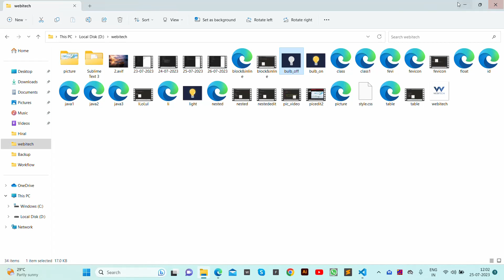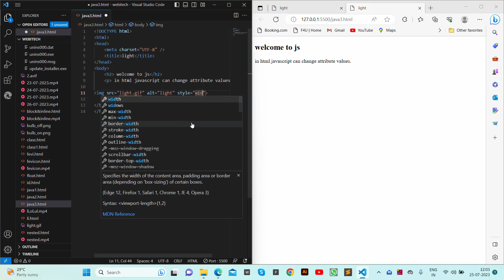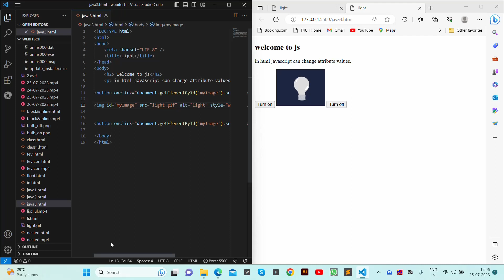JavaScript Mouse Events || How To Use Mouse Events In JavaScript || HTML Tutorials For Beginners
Welcome to our tutorial on using mouse events in JavaScript! In this video, we’ll take a deep dive into how you can harness the power of JavaScript to detect and respond to various mouse actions on your web page. Mouse events are a fundamental part of web development, allowing you to create interactive and engaging user experiences.

We’ll start by covering the basics of mouse events like click, dblclick, mouseover, and mouseout. You’ll learn how to use these events to trigger functions, modify HTML elements, and change styles dynamically. We’ll also explore the mousemove event to track the cursor’s position, which can be used to create custom effects like following elements or drawing on a canvas.

Next, we’ll demonstrate how to use the mousedown and mouseup events for more advanced interactions, such as creating drag-and-drop functionality. You’ll see practical examples and code snippets that show you exactly how to implement these features in your projects.

By the end of this tutorial, you’ll have a strong understanding of JavaScript mouse events and how to use them to make your web pages more interactive. Whether you’re a beginner or looking to expand your skills, this video is packed with useful information to help you get started.